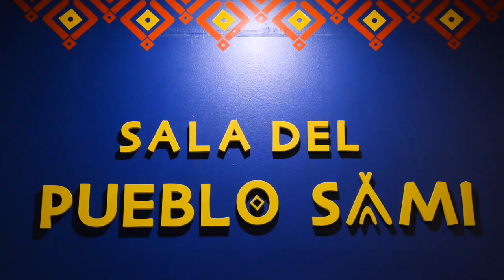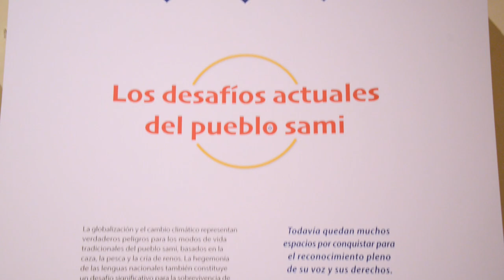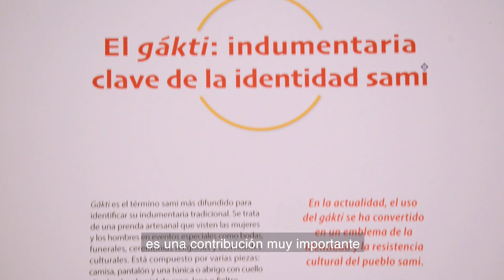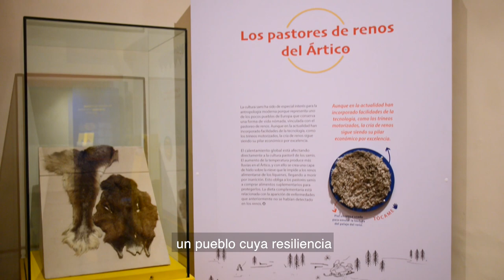Inauguración Sala Sami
Compartimos aquí algunos momentos de la inauguración de la Sala del Pueblo Sami*, realizada en la Noche de Museos del pasado 28 de febrero.
Participaron: Excma. Ragnhild Imerslund, embajadora de Noruega; Excmo. Ari Mäki, embajador de Finlandia en México y Excmo. Gunnar Aldén, embajador de Suecia en México, así como Alejandra Gómez Colorado, directora del MNCM y Gerardo Ramos Olvera, de la Escuela Nacional de Conservación, Restauración y Museografía “Manuel del Castillo Negrete” (ENCRyM).

* Exposición realizada conjuntamente por el MNCM y la ENCRyM, con apoyo de Embajada de Finlandia, México - Suomen suurlähetystö Meksiko; Embajada de Noruega en México y Sveriges ambassad i Mexiko / Embajada de Suecia en México cia